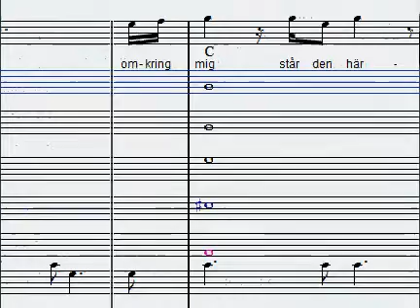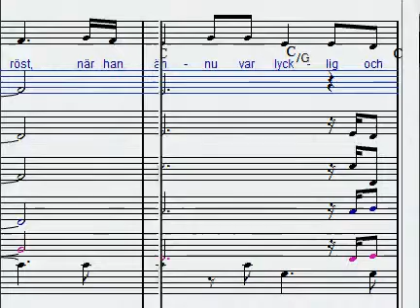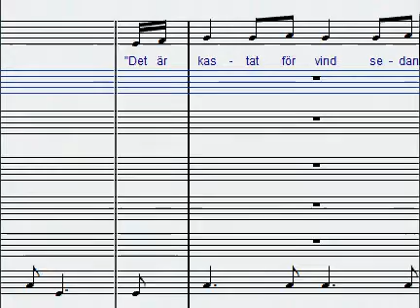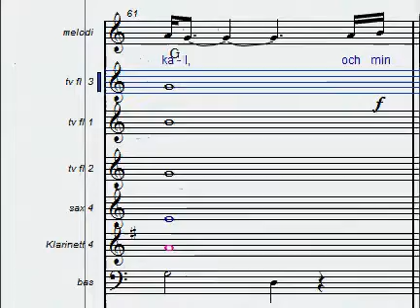strövtåg i min hembygd